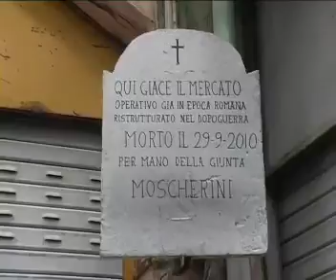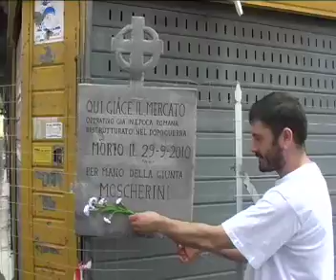Lapide al Mercato